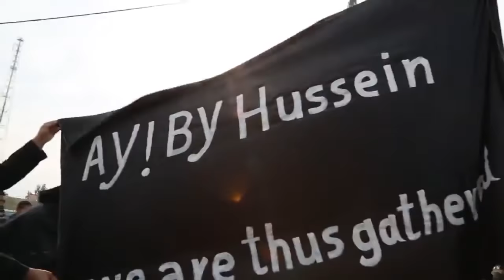Who is Hussain?